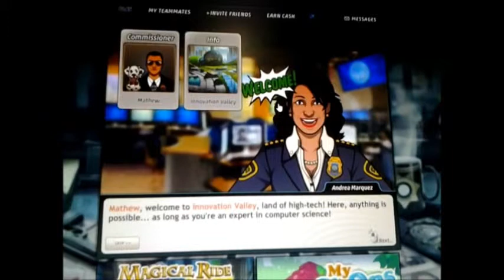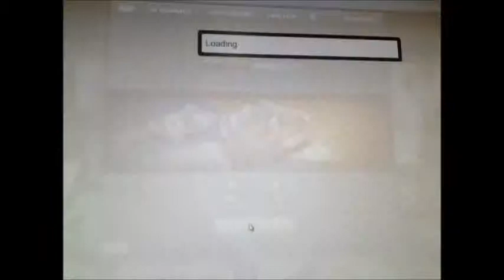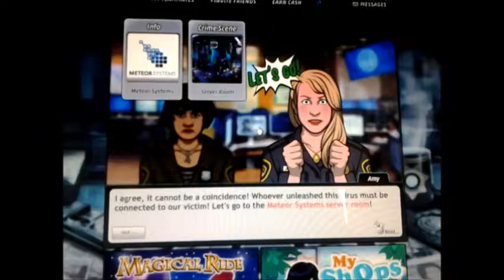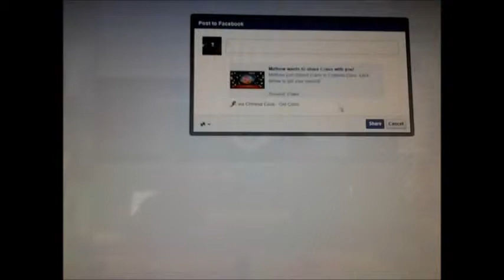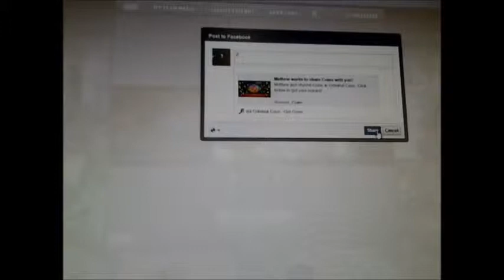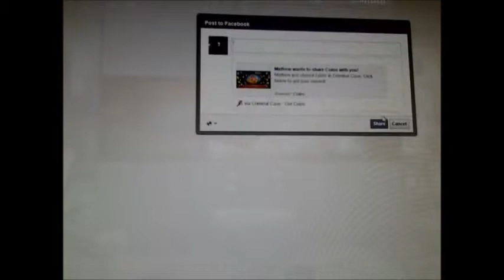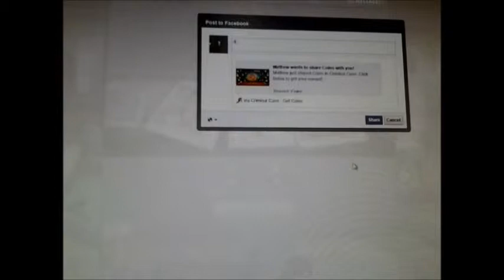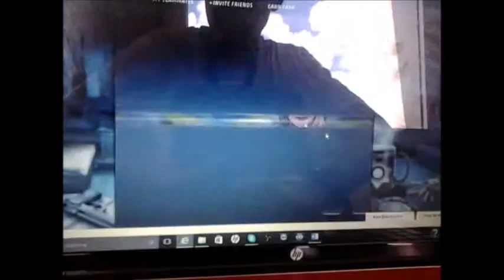Criminal Case Pacific Bay Case #46 ("Smart Money")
Case #46 in Pacific Bay -- "Smart Money"